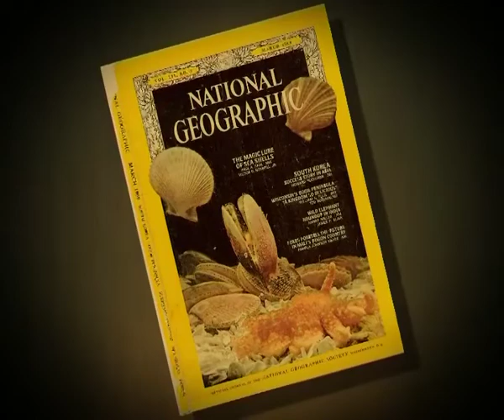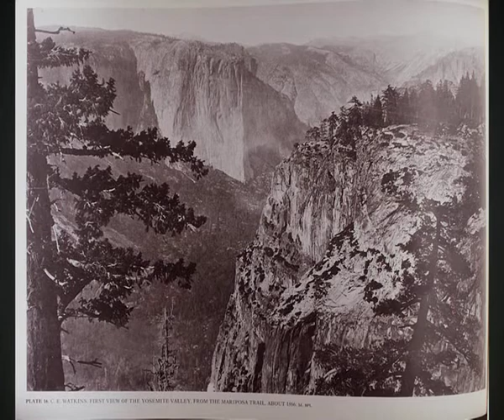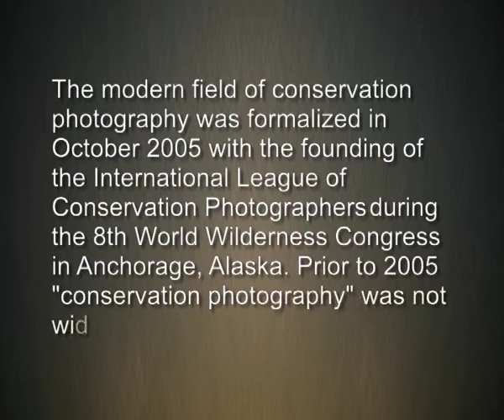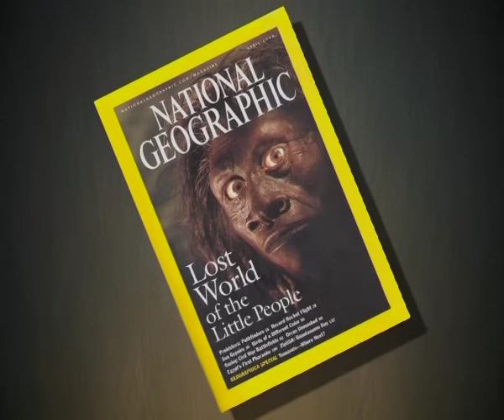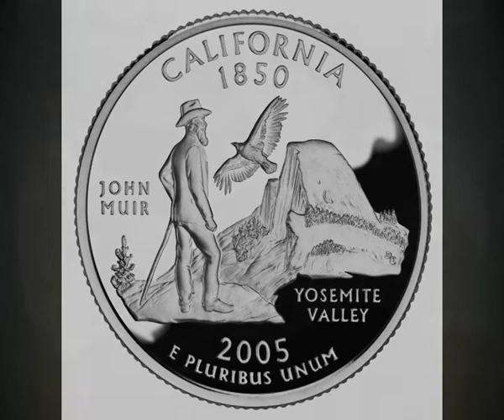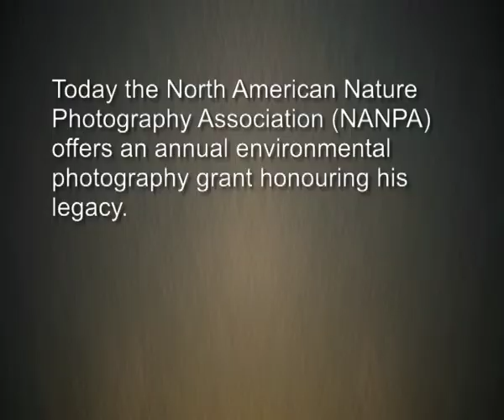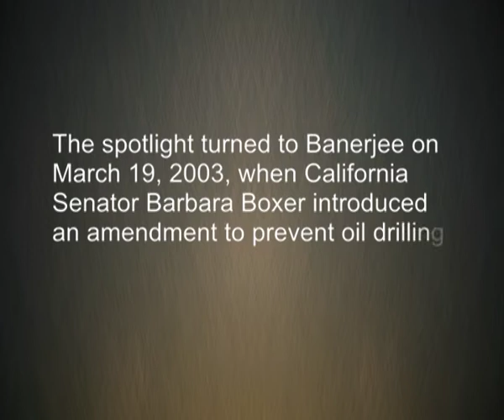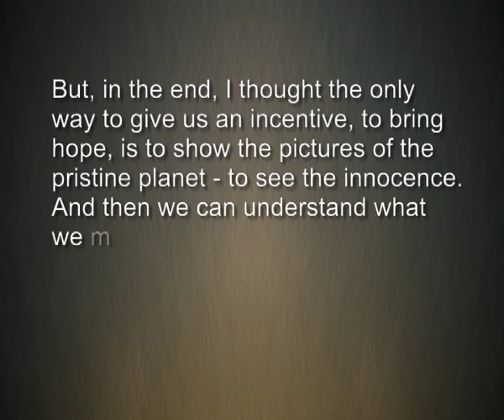WILDLIFE, ENVIRONMENT AND LANDSCAPE PHOTOGRAPHY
Subject: Special Programme
Course : World Wild Life Day